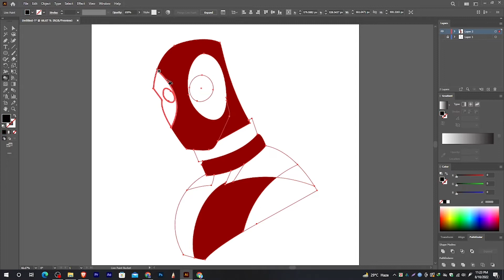Deadpool Illustration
illustration